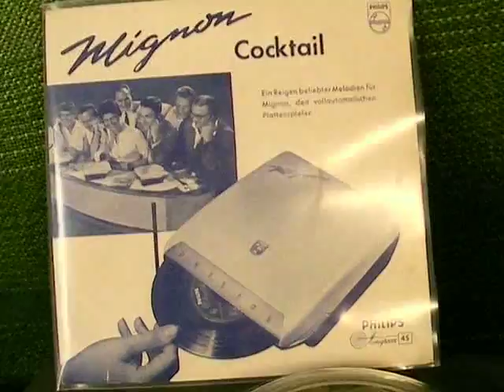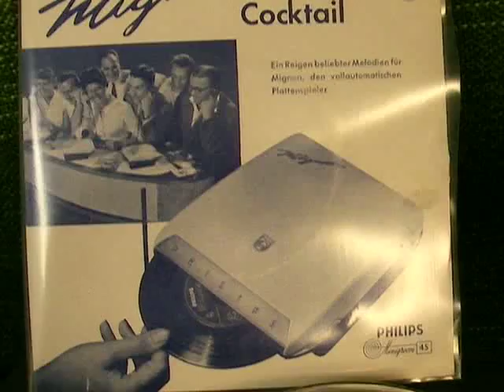MANGIADISCHI PHILIPS MIGNON COCKTAIL. DEMO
PHILIPS MIGNON COCKTAIL seltenen Single
gespielt von EINEN MIGNON PHILIPS Plattenspieler
( Mit Sichtfenster ) für Neugerige !